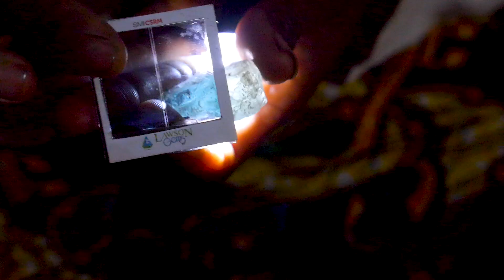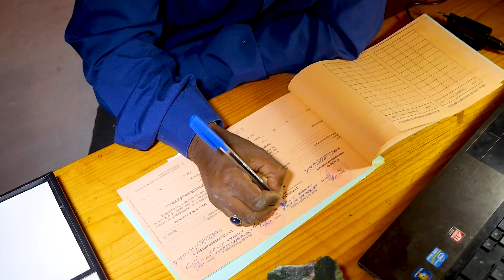Story Behind the Stone: Where do African Gems Come From? A positive look at the Madagascar gem trade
Story Behind the Stone is a short documentary film that follows the journey of a gemstone as is passes from hand to hand, all the way from a mine on the plains of South West Madagascar to finally reach the hand of one of Madagascar's leading ladies fighting for women's rights. The film takes a positive and constructive approach, looking into the impacts of the small scale gem trade on a personal level and the affect that capacity building has there within.

This film was produced by Lawson Gems with the support of the Tiffany & Co. Foundation through the Gemstone and Sustainable Development Knowledge Hub the University of Queensland's Sustainable Minerals Institute and the University of Delaware's Minerals, Materials and Society Program